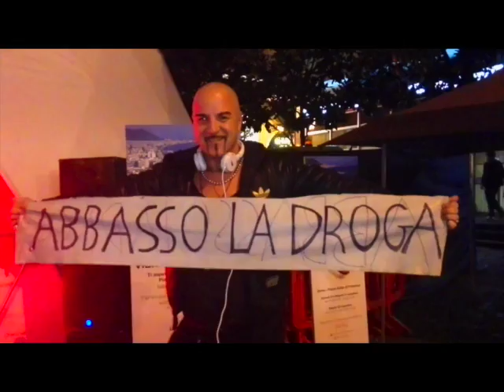Intervista a Dj Aniceto